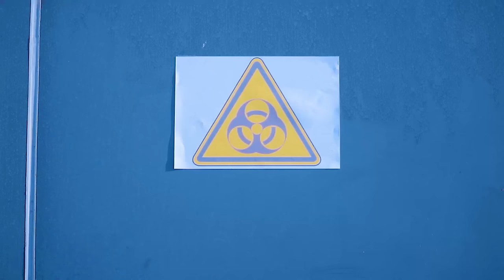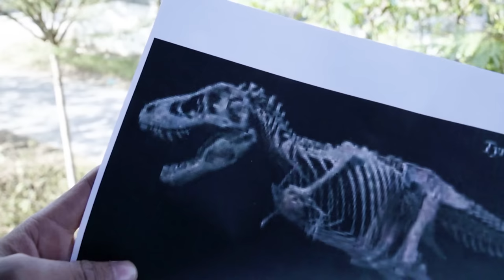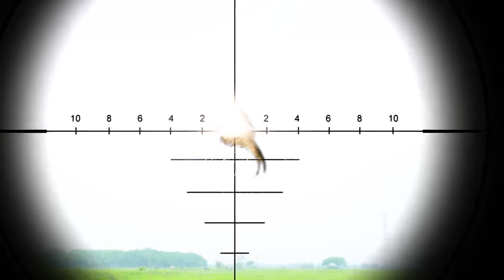Jurassic World | Tracking The Indominus Rex | Jurassic Park Fan Made Short Film | T rex Chase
About Jurassic World:
From young people with a passion for the movie Dinosaur Park comes this video that will take audiences of all ages into a new era of magic and suspense, where dinosaurs and humans must learn to work together. exist.
We're set in a diverse range of locales, with a sprawling story based on solid science and featuring extraordinary dinosaurs, heroic humans and cunning villains. both ends of the evolutionary spectrum.

As young people, we may still have many shortcomings, so please watch the entire video and give us many suggestions.